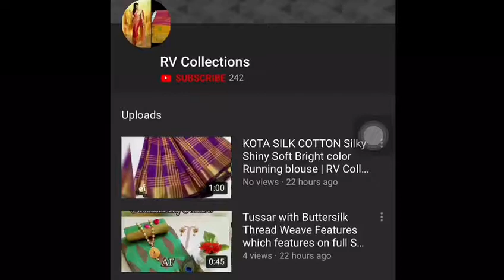Nila dance Dupion silk Saree with contrast blous| RV Collections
Nila dance Saree
Material : Dupion silk  Saree with contrast blouse.  Just  1095+$🌹🌹

bridal sarees,
kuppadam sarees,
uppada sarees,
chiffon sarees,
chettinad sarees,
Wedding sarees,
Party wear sarees,
Banarasi sarees,
Bangalore silk sarees,
Linen Sarees,
Ikkat sarees,
Two tone sarees,
Hadloom sarees,
Organza sarees,
Organsa sarees,
half sarees,
Rayon Kurtis,
Bandhani Sarees,
saris,
Daily wear sarees,
Blouse designs,
Bridal sarees,
Marriage collections,
latest sarees,